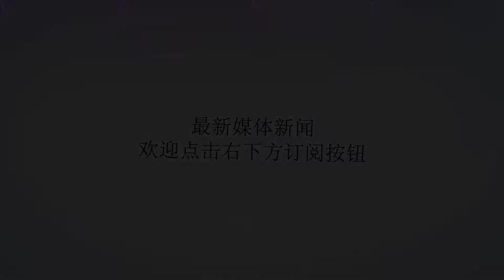冲突不断发生，美方雇佣兵开始集合进攻，美方将要夺取重镇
Many thanks.据报道，到目前为止，大量的武装力量和反叛军在美军的集结之下，正在叙方的南部和东部地区驻扎。并且表示直接对叙方现在已经掌握的地区发起大规模的军事活动，很有可能将会利用这次攻击直接切断叙方和伊朗之间的联系，从而直接占领两方的边界地区。除了这些力量之外，来自美方的大量雇佣兵也开始潜入叙方境内，这时的美方和俄方之间的冲突再次升级。据了解，目前为止，最为主要的冲突都发生在军队和武装分子之间，美方此次雇佣了大量的雇佣兵，实际上是希望利用这些兵力能够直接形成自身在叙方境内的军事活动，即便之后出现紧急情况，也不会和美方牵扯出任何关系，毕竟实际上这种军队和美方官方是没有任何关系的。有媒体表示，美方现在所做出的一系列行为，虽然表面看来，貌似这些雇佣兵和其没有任何的关系，但是实际上，由于美方这一点，所以开始全力支持这些雇佣兵的行动，无论军事还经济至上，都对其展开了极大的支持。实际上，美方的雇佣兵现在正集合着所有的残余力量进行武装，并且准备直接投入到下一阶段的战争之中，并且将会直接支持其他的武装组织进行进攻。而俄方表示，美方很可能将会直接进攻叙方的重镇，这里近年来一直被叛军所驻扎，但是在不久前俄叙联军已经夺回了这个地方。